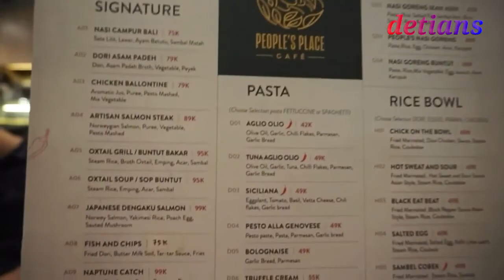People's Place Cafe II MEDAN II NEW NORMAL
Buat anda Pencinta kuliner anda wajib berkunjung ke Resto ini serta anda bisa menikmati suasana yang sangat nyaman serta bisa untuk tempat pertemuan serta arisan untuk lebih jelas tonton terus liputan saya sampai habis agar anda bisa tau info apa yang bisa anda dapatkan sebelum anda ke tempat ini makasih dan selamat menonton